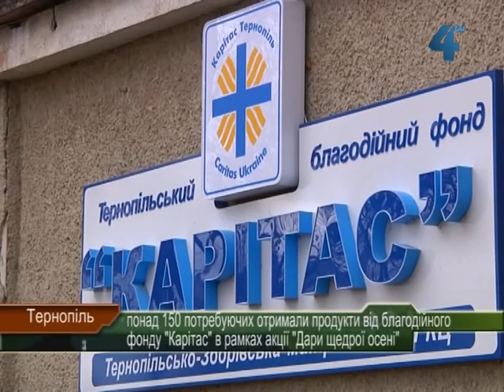У "Карітасі" роздавали овочі і фрукти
Понад півтори сотні потребуючих людей отримали сьогодні пакунки з овочами та крупами від Тернопільського благодійного фонду "Карітас" в рамках акції "Дари щедрої осені". Таку акцію в "Карітасі" проводять щороку. Цьогоріч вдалося зібрати більше продуктів, відтак більше людей отримали допомогу.